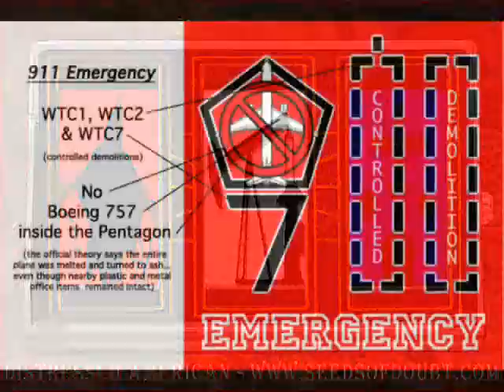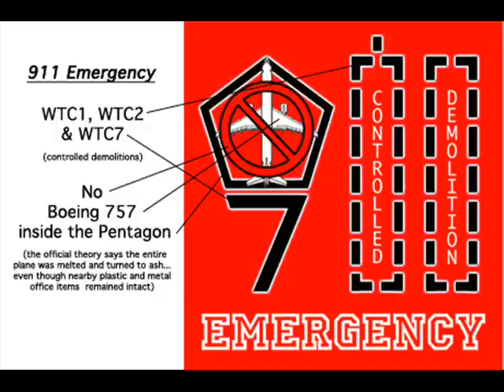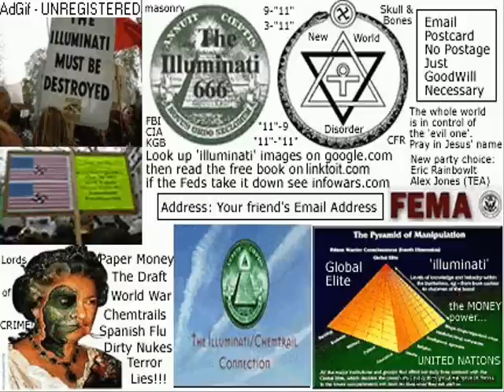Miss Amerikkka - By Aceyalone ( 2003)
Very Strong Lyrics For Our Troubled Times..I Just Put Together Some Images & Animated GIFS To Go Along With The Song..Enjoy